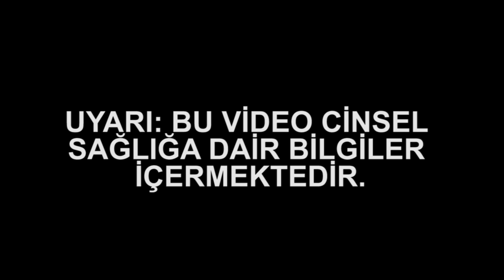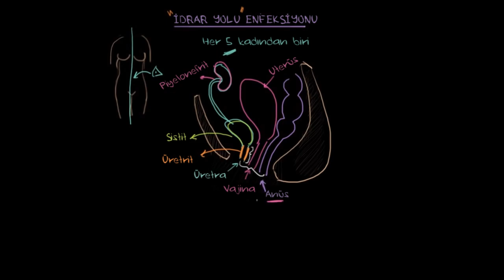Gebelik Döneminde İdrar Yolları Enfeksiyonu (Sağlık Bilgisi ve Tıp)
50 dilde 120 milyon öğrencinin faydalandığı, dünyanın en büyük ücretsiz öğrenme platformu Khan Academy’de, matematikten sanat tarihine, ekonomiden fen bilimlerine, basit toplamadan diferansiyel denklemlere, ilkokul seviyesinden üniversite seviyesine her yaş için binlerce ders videosu, interaktif alıştırma ve daha fazlasına tamamen ücretsiz ve reklamsız olarak ulaşabilirsiniz.